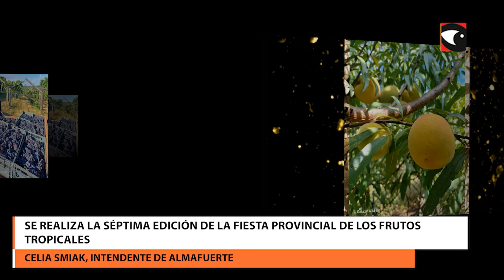TMTV PROGRAMA 15 23 11 24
Turismo Misiones TV un canal exclusivo de turismo de la provincia de Misiones. Una provincia turística única en el mundo, con cada vez mayor cantidad de ofertas y nuevas experiencias para ofrecer. Te mostramos en este programa un resumen de actividades que tuvieron lugar en la provincia. Misiones tiene mucho por descubrir y lo hacemos juntos